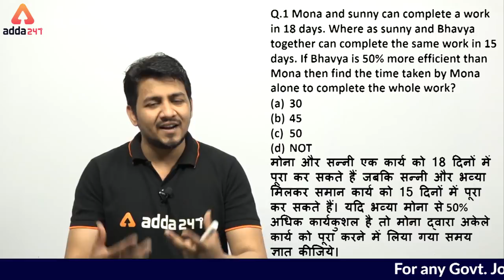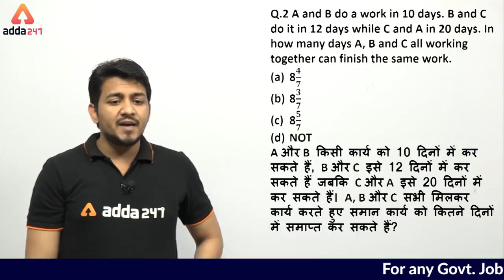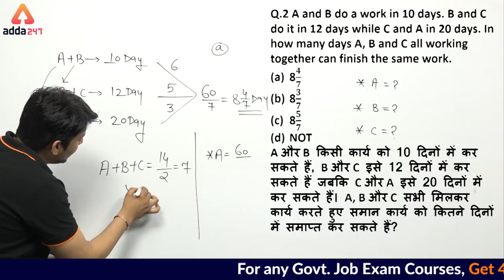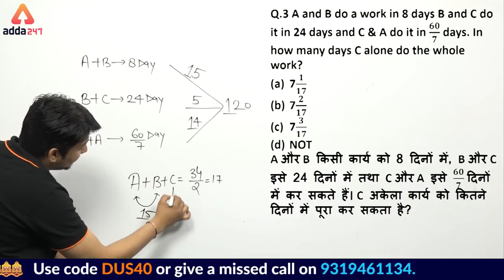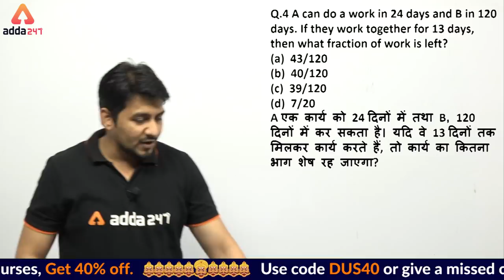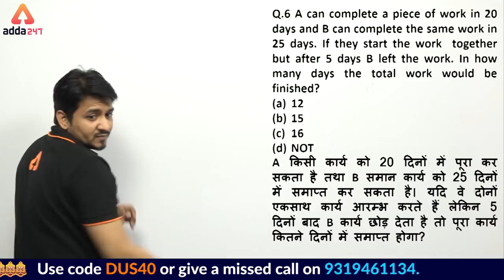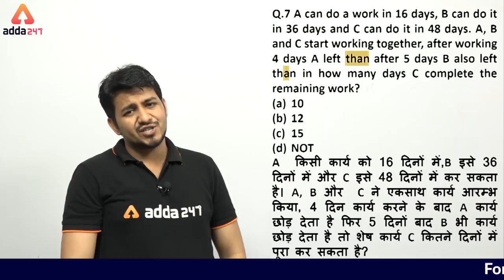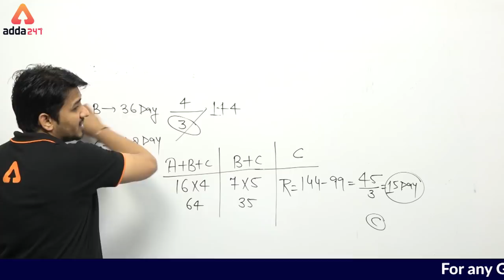RRB NTPC 2019 | Maths | Time & Work (Part 2)